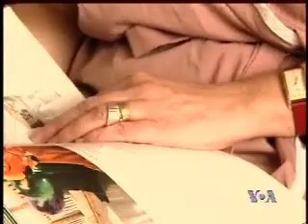Podeljena mišljenja o novim preporukama američkih lekara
Žene u Sjedinjenim Državama su već godinama zavisile od medicinskih preporuka da se svake godine vrše kontrolni pregledi zbog mogućeg raka dojke i grlića materice. Medjutim, nedavno su dva panela stručnjaka promenila te preporuke. Pojedini lekari sada postavljaju pitanje da li te promene predstavljaju samo početak raspodeljivanja zdravstvene nege na sve.